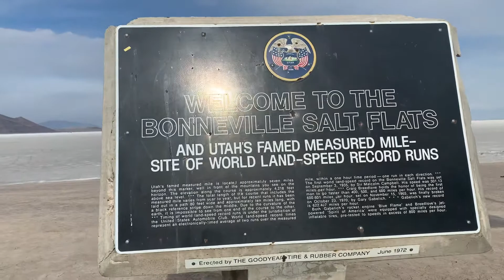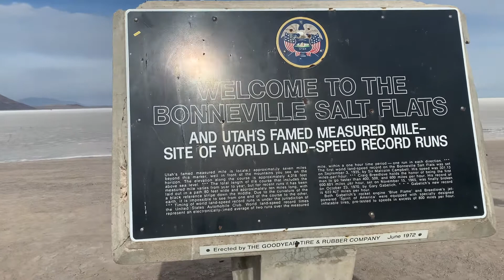Соленое озеро UTAH